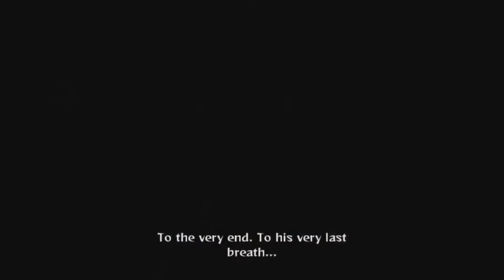𝗨𝗰𝗵𝗶𝗵𝗮 𝗜𝘁𝗮𝗰𝗵𝗶 𝗜'𝗺 𝗯𝗲𝗴𝗴𝗶𝗻 𝘆𝗼𝘂